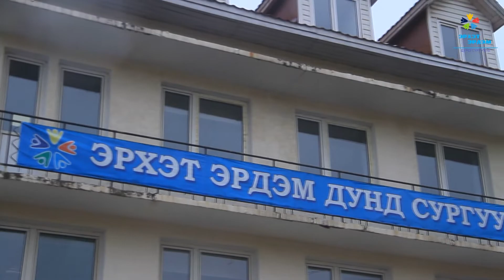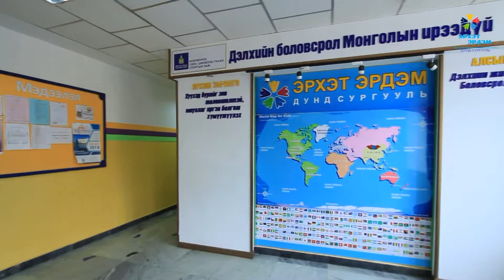erhet erdem surguuli